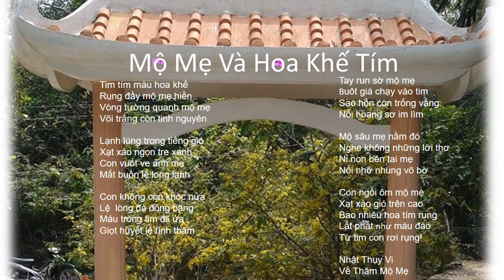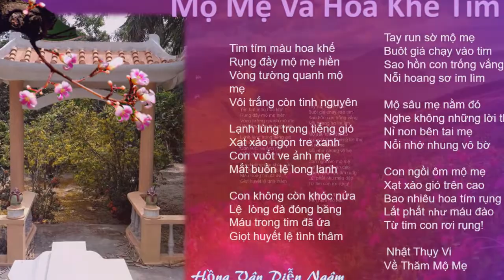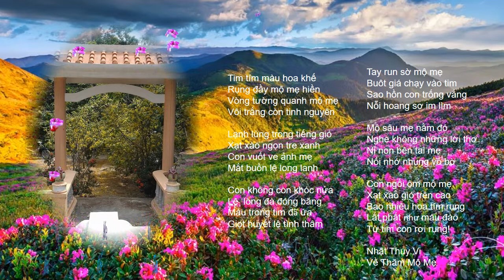Mộ Mẹ Và Hoa Khế Tím Thơ Nhật Thụy Vi - Hồng Vân diễn ngâm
Mộ Mẹ Và Hoa Khế Tím Thơ Nhật Thụy Vi
 Hồng Vân diễn ngâm
Ban Thi ca Tao Đàn Cung Đình Huế

pps Nhật Thụy Vi